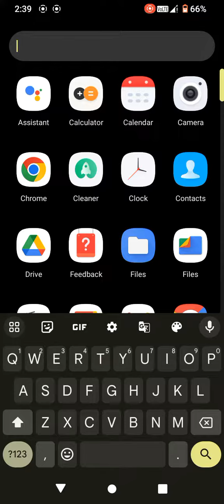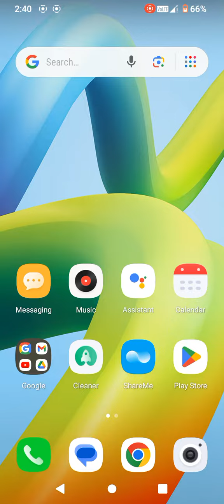how to on battery persentage in redmi a1, battery parsnatage setting